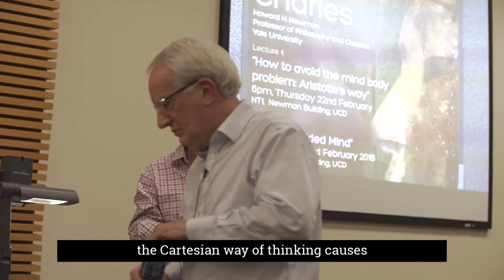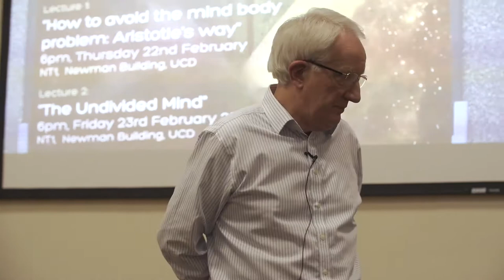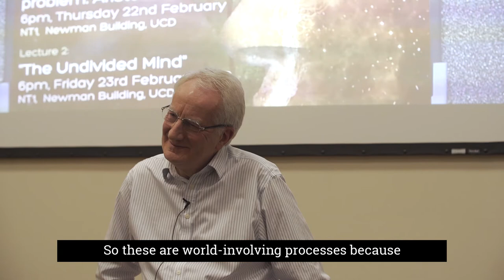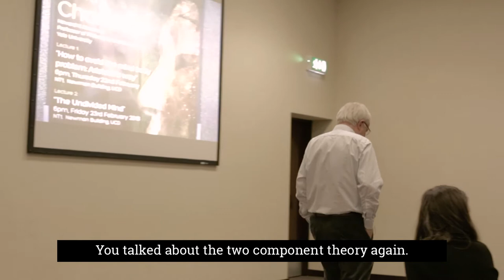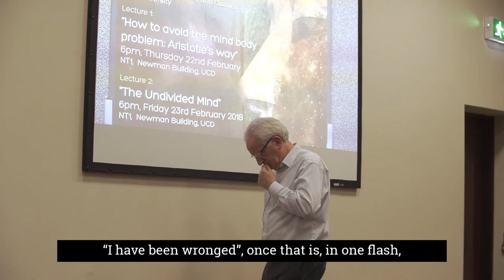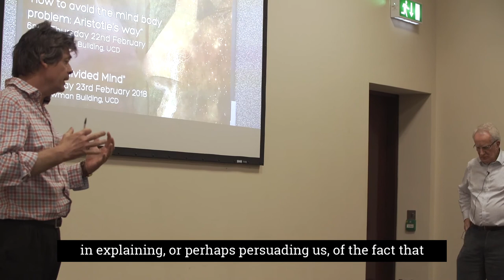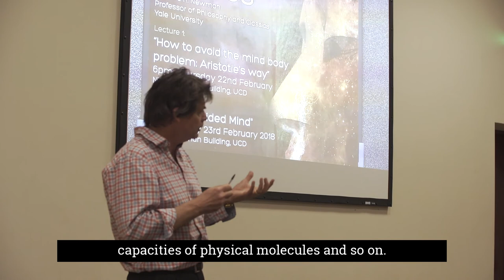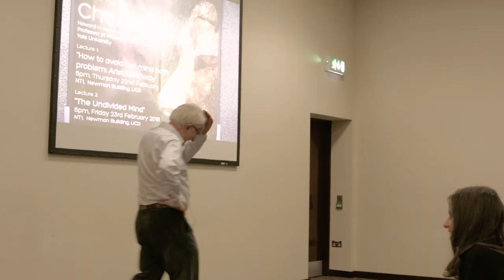Q&A w/ Yale Professor David Charles - The Mind-Body Problem | UCD Agnes Cuming Lecture Series (2018)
⬇️🧠 QUESTIONS BELOW 🧠 ⬇️

00:00 Thanks so much for this. So I completely agree with you that the Cartesian way of thinking causes lots of trouble and I really like the way you try to bypass this problem with Aristotle.

I was just wondering what would be your view about other ways of dealing with this. There’s many traditions that could help us with this problem. I am thinking of Buddhism that do a much better job of [dealing] with questions of the mind.

What would be other traditions that could be helpful to get out of this problem? And really the question is, to what extent is modern science … committed to this sort of physicalist project?

04.14  So this is meant to be a question rather than an objection but there may be an objection behind it. Some of the examples you use, but not all of them, clearly involve psychophysical processes, capacities, etc, and not events, weaving as your primary example, and revenge, but they involve something further, namely the world.

You can’t weave unless you have material. So it seems to me that an extended mind would be a better picture, a fuller picture let’s say, than just an embodied mind of capacities etc. So I just wanted to see what your reaction (was to that).

06.00 So these are world-involving processes because you don’t want to lose the process either.

06.26 So the understanding of process becomes very complicated because it’s a process that actually involves something beyond the process. So the weaving involves an object that is not necessarily part of the process.

07.38 This is really more about what you said yesterday. It occurred to me when you summarised it today. You talked about the two-component theory again. It seems to me that really there are two very different kinds of component theories and yesterday you talked a little bit about component theories of emotion.

It seems to me they don’t really fall under the same … devices because typically what they would do is they would isolate the cognitive component and then there is sort of the non-cognitive component but they are not really committed to this non-cognitive component as purely physical. Where there would be desires, feeling, sensations.

So okay granted they are well, psychological (inaudible). So one part of the question is whether you want to reject both types of component theories and I think one must (inaudible) to reject this second type of component theory because I think there is a really, really convincing case in support of it.

So when I think of some emotions that have a peculiar feature that one small bit of information can just completely pull the rug underneath so if you learn something or if you just see something in a different way, the emotion just evaporates in an instant.

And it looked like the cognitive component, once you take that away, the emotion has a self-sustaining dynamic to it, and once you take out the cognitive component, so once the thought

“I have been wronged”, once that is, in one flash, is overturned, the whole emotion collapses in itself.

And that seems to me something the component theories of the second type are in a much better position to explain than the non-component theory of emotion.

12.38

So I have a question, and it might have to be the last one I’m afraid.

It was interesting in introducing teleology quite late on in your talk and my question is, is it doing work for you in explaining, or perhaps persuading us, of the fact that a certain kind of psychological capacity can’t be reduced or understood in terms of non-psychological, physical, or certain other physical capacity, I beg your pardon, psychophysical capacity, can’t be understood in terms of brute physical capacity.

So in terms of weaving, is it really the capacity to weave properly, one might say, as opposed to (inaudible) the capacity to weave, understood in some kind of non-normative or non-teleological way, that makes that capacity somehow the sort of capacity that would be absurd to think of consisting of, or reducible to, other capacities that aren’t characterised in that normative or teleological way.

So one can get, if you like, a kind of capacity of a chemical substance, understood perhaps in capacities of physical molecules and so on.

So one can make certain kinds of reductions on capacities, arguably, you may not think so.

So just talking about capacities and processes doesn’t automatically rule out this kind of reduction, so the question really whether the introduction of teleology is the key.